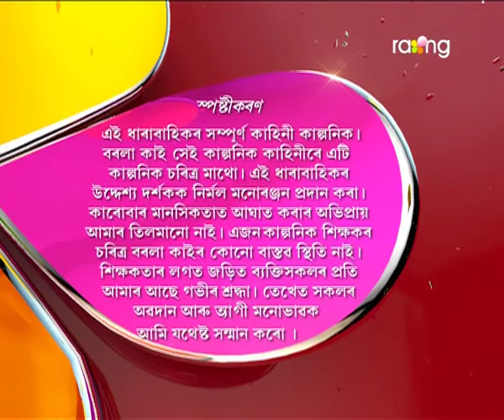Borola Kai | 6th Aug | Full Episode | No 407